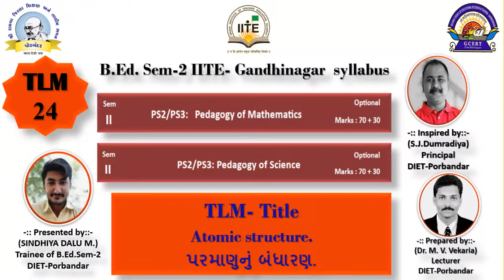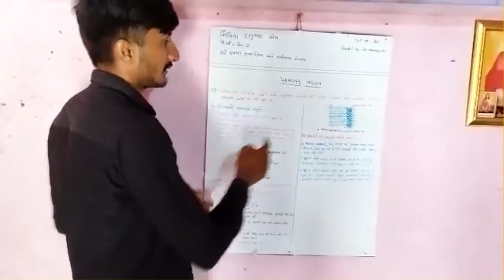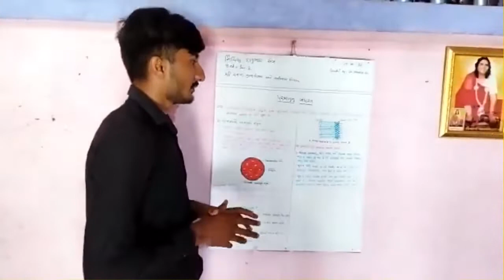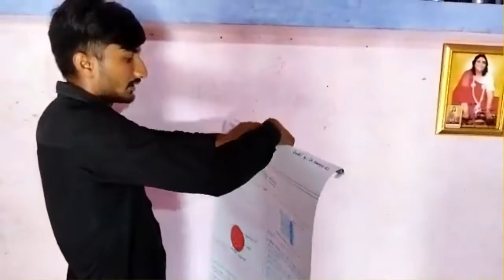TLM-Title-Atomic structure, પરમાણુનું બંધારણ, No-15 -VIDEO-24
 વિજ્ઞાનના પ્રયોગો.
 ગણિતની પઝલ્સ
 ગણિત કોયડા

 Science experiments.
 Mathematical puzzles
 Math puzzles
3 Mathematics joke.